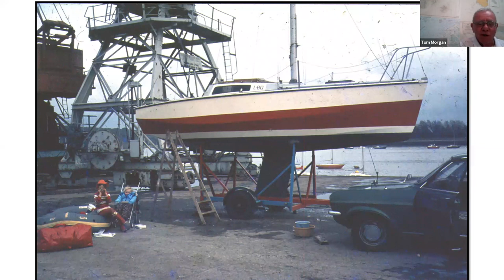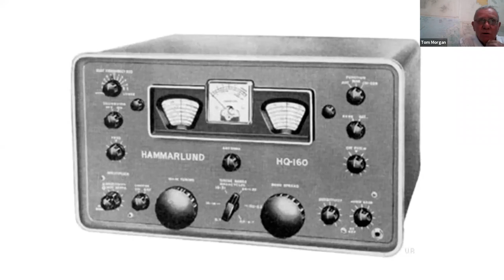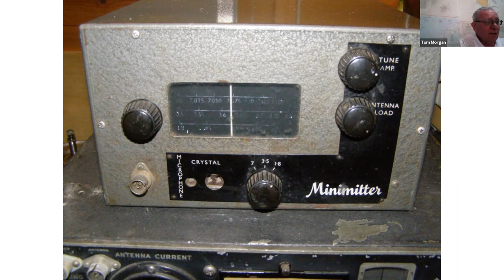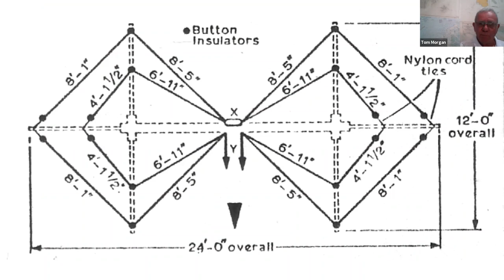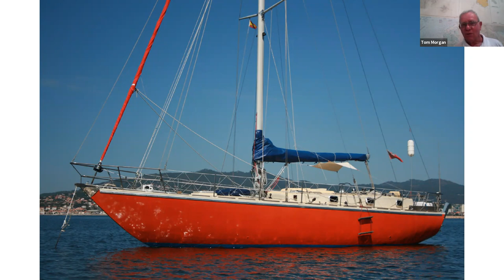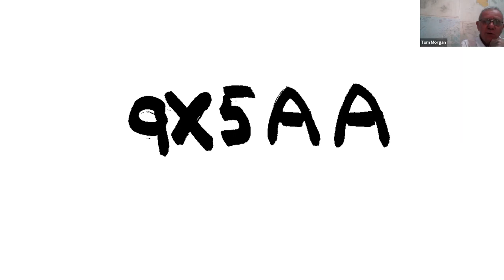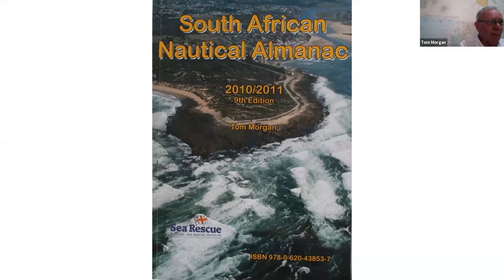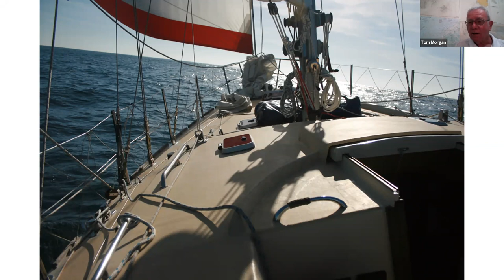ZT1T on "How radio saved our lives - twice "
Tom, ZT1T, gave a great talk on his radio history and his passion for sailing.  He nearly lost his life in high winds en route to South Africa and this talk told his story.  A contact with a ham in Tristan da Cunha was central to the story !